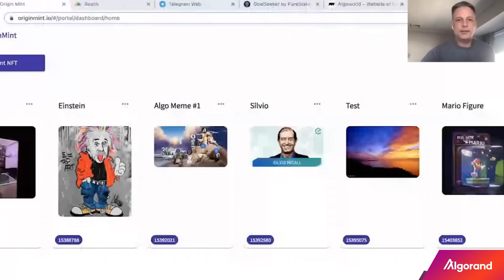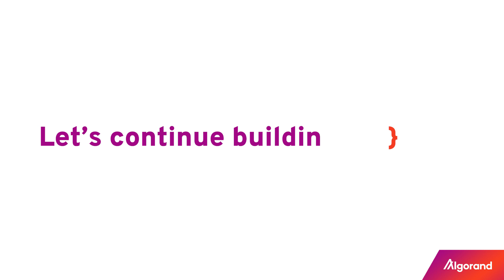Celebrating 2 Years of Algorand MainNet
June 19th 2021 marks the two year anniversary of Algorand MainNet!

We’d like to take a moment to thank our incredible global community for driving this ecosystem forward through their continued development, innovation and support since launch. Looking forward to year 3!